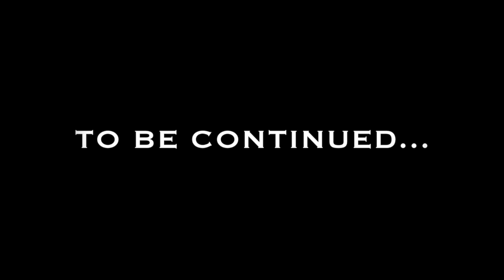Makinton Dorleant || FCS All-American CB || Kansas City Chiefs || OFFICIAL Senior Season Highlights